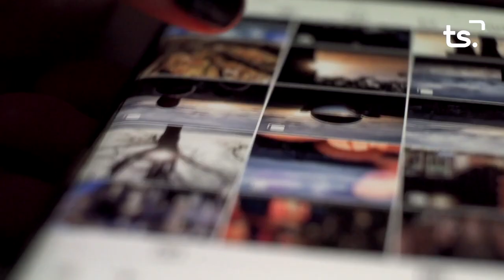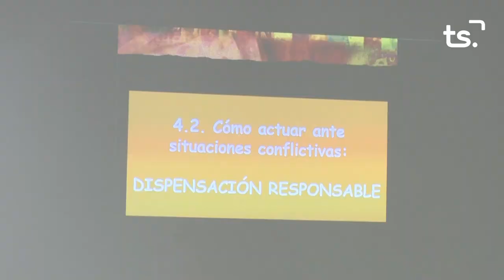EN BONES MANS 2023 04 18